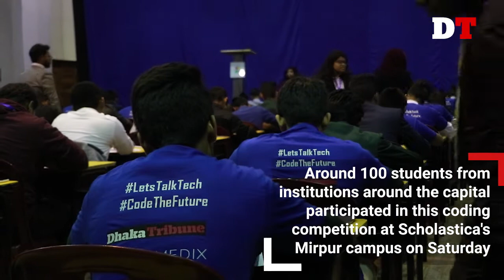Coding the future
Around 100 students from schools around Dhaka participated in the Scholastica Inter-school Olympiad in Informatics (SIOI) 2018, a programming competition for seventh to twelfth graders, held at the school’s senior campus in Mirpur on Friday.